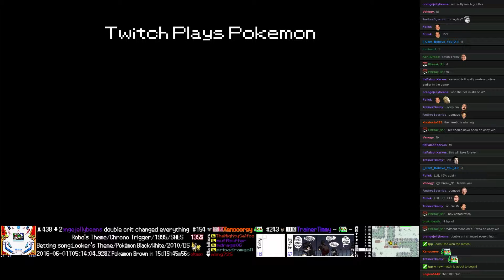Twitch Plays Pokémon Battle Revolution - Match #45284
Match #45284 [Blue: Hitmonchan, Azelf, Slowking] vs [Red: Ralts, Beautifly, Shieldon]